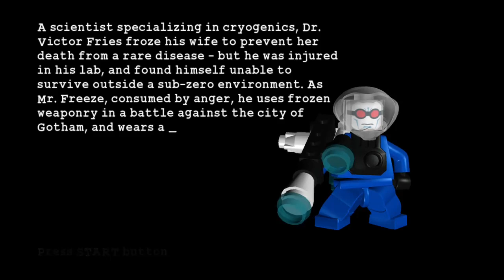Lego Batman The Video Game Part 27